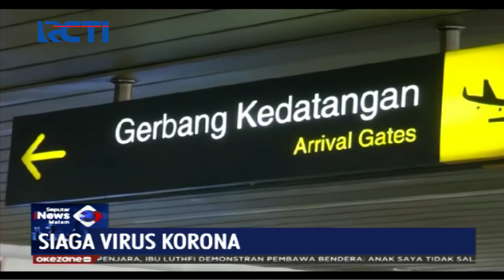18 Pekerja dan Mahasiswa dari Kota Hangzhou Tiba di Bandara Juanda, Surabaya - SIM 30/01